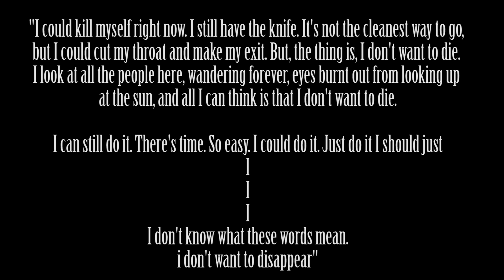Exploring the SCP Foundation: SCP-3890 - Forget-Me-Not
Written By: Tanhony

This video, being derived from this content, is hereby also released under Creative Commons Sharealike 3.0.